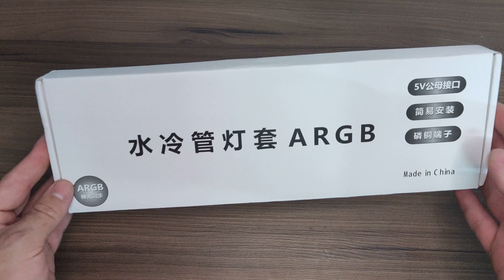Mangueira ARGB para Water Cooler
Unboxing+instalação de ARGB para mangueira de Water Cooler.

Use os Link para comprar e ajude o canal a trazer novos conteudos.

Link onde comprei:
Tubo ARGB 5V, 3Pin, CoolMoon, mesmo do video

Kit de Cabo de Extensão, ARGB Sync, PSU, 24PIN, VGA, GPU, PCI-E

Adaptador 24pinos ATX PSU com Logotipo Personalizado, 5V ARGB

Tela Display de monitoramento para Bomba de water cooler

Tela display monitoramento temperatura e uso do PC
5' Recomendo essa, 3,5' é bem pequena

Suporte para placa de video, ARGB 5V, Não deixe de usar suporte em sua GPU, pode danificar com o peso!
Opção 01
Opção 02

Gabinetes com bom air flow na Amazon BR
Gabinete Gamer DT3 Hyperspace
Tipo aquario DT3 Hyper
Tipo Aquário Preto HGB700B Hyrax
Tipo aquário Hyrax HGB700 WHITE
Tipo aquário LIAN LI REDRAGON O11 DYNAMIC WHITE
Tipo Aquario Aigo C285 white/b milack
Tipo aquario KMEX com 6 fans ARGB
Tipo aquario premium Hyrax HGB700 WHITE, Mesmo Projeto deste do video
Versão black
Tipo aquario Pichau HX700A
Tipo Aquário FORCEFIELD BLACK - PCYES
Tipo aquário, Modelo compacto Gamer K-mex

Fans Teucer Infinite Mirror 4 reversas e normais do video
Venda de unidades 1, 2, 3 ou 4
Kit com 3 mais em conta
Fans Teucer JM-1 UNI-FAN reversa e normais 2000rpm, Infinite
Fans Teucer JM-2 UNI-FAN reversa e normais 2000rpm, Novo modelo

Fans alto desempenho e silenciosas
Black e WHITE sem RGB: 2150RPM
1 opção
2 opção
Back e White, Normais e reversas com RGB 2150RPM

Fans AM12PRO 1600RPM
Fans AR12PRO 1600RPM
Fans Uni-Fan Reversa e normais Jonsbo que aparece no video 1500 RPM
Jonsbo ZN com + RGB e infinite lateral
Fans Uni-Fan Reversa e normais da Aigo 1500RPM
Fans Lian Li UNI-Evolution sl120 140

Controladora Aigo que uso no video

Air Cooler Torre
JONSBO-CR1400 EVO, video no canal

Preço Tooopppp! Logitech G435 Sem Fio Headset; Em breve no canal

Telinha para Bomba de Water Cooler
Quadrada 3,5'

Meu Teclado Machenike-K500 94 teclas
K500 84 teclas

Water cooler com bom custo beneficio na Amazon BR:
Aigo 360MM, ARGB, 360mm, Branco/preto/rosa
PCYes Sangue Frio 2, 360mm
Cooler Master MasterLiquid 360MM, ARGB
GAMMAXX LE500 240MM